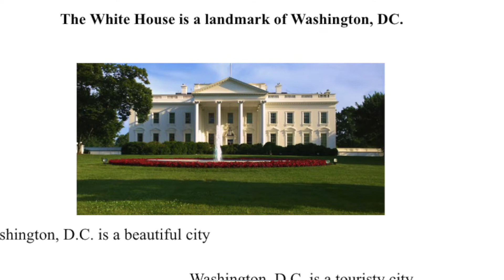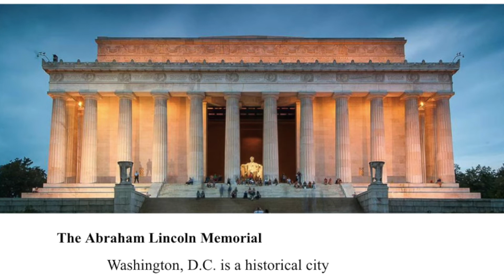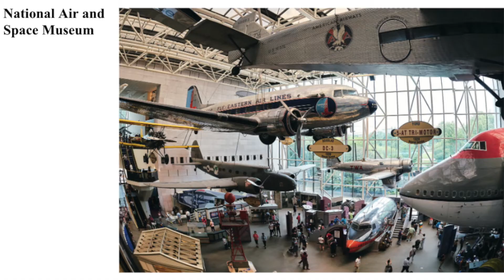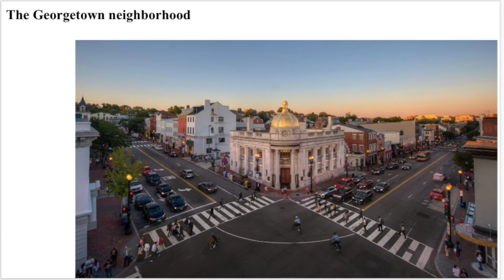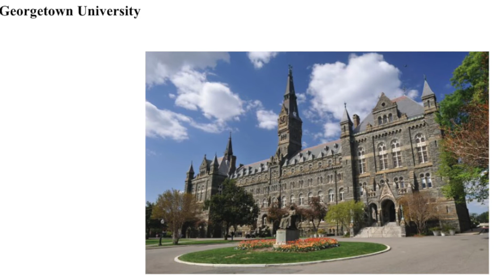The Georgetown neighborhood is my favorite place in Washington D C